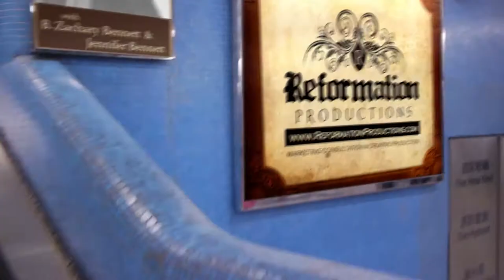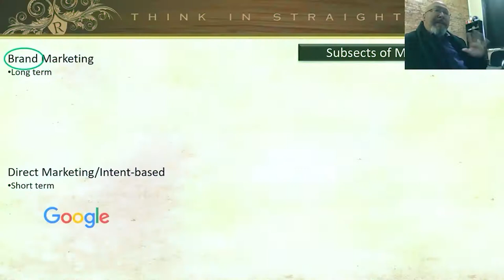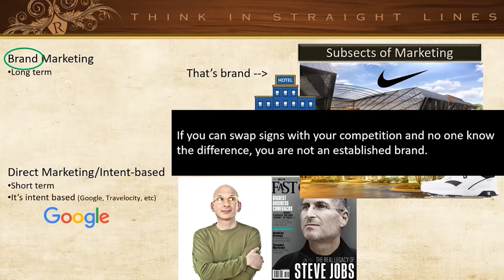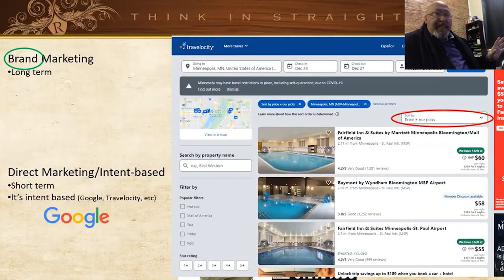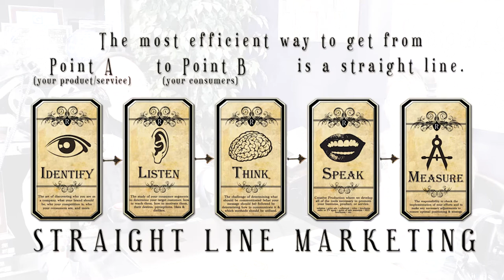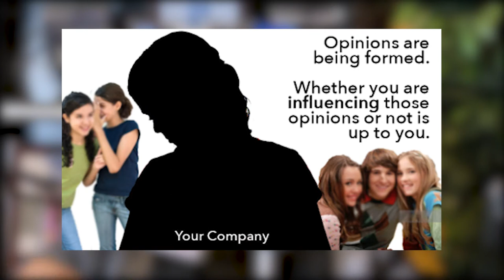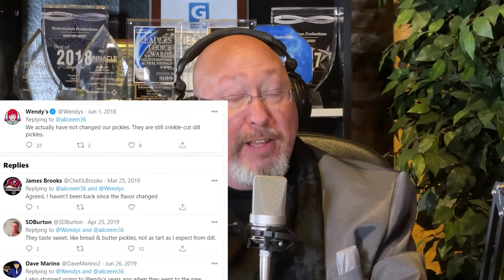What Is Branding | Straight Shot marketing podcast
Well, let's start with the exposing right off the bat… I’ll tell you what it is not...
Your brand is not your logo.
Nor is it your tagline.
It’s not your mission
It’s not the products or services you offer
It’s not the name of your company
      Your brand is what people think about you when they think about you. It’s your company’s perception in the mind of your public
       You see, brands are developed with the public’s mind with or without the company’s involvement.
Because people have opinions naturally.
They hold their own perceptions naturally as human beings.
     We also cover:
Branding Defined.
What is an established brand?
Examples from successful brands.
How to build a successful brand.
What is brand development?
What it looks like when a company doesn't have a brand.